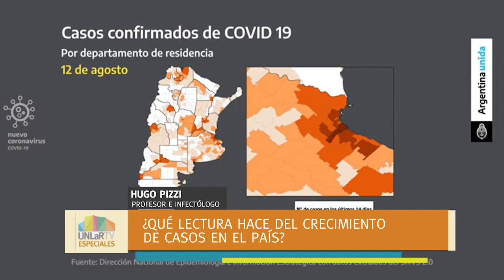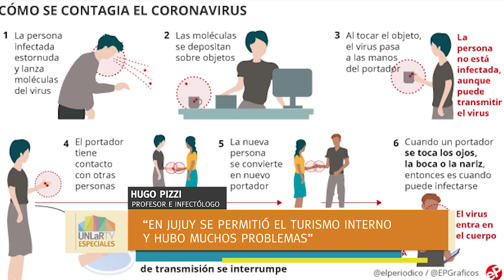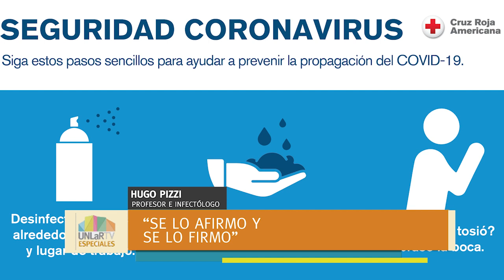¿Cuánto sabemos sobre el COVID 19?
Entrevista al profesor e infectólogo cordobés Hugo Pizzi  que hicieron estudiantes y docentes de Comunicación Social de la UNLAR.  El profesional responde sobre la situación de la pandemia en La Rioja y en el país. También participó el director del hospital Universitario de la UNLAR, Daniel Quiroga. La entrevista fue organizada por la profesora Graciela Ramos y lxs docentes y estudiantes de Producción Periodística, Comunicación Publicitaria y Publicidad Institucional.